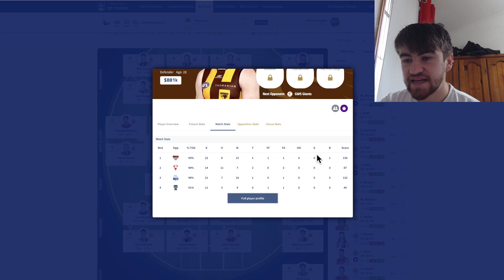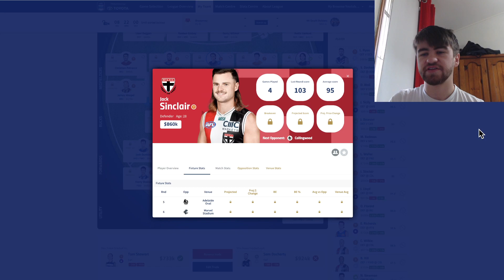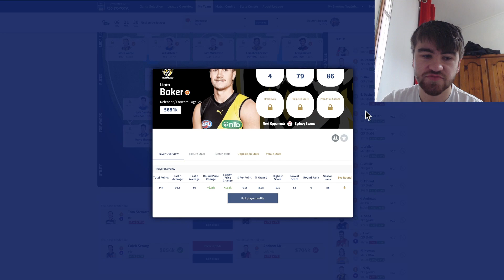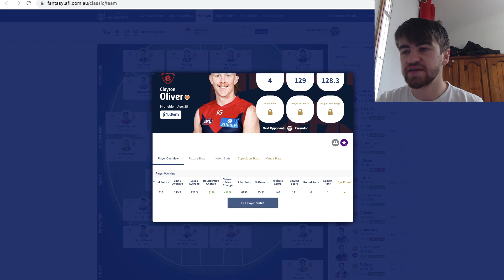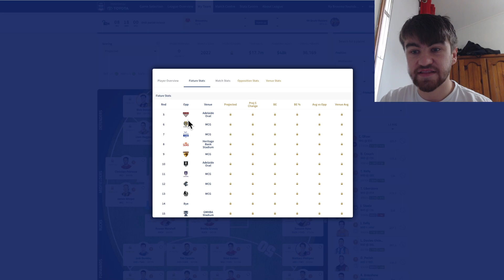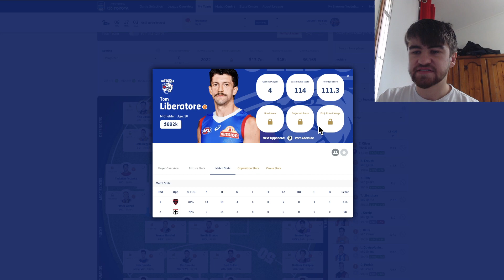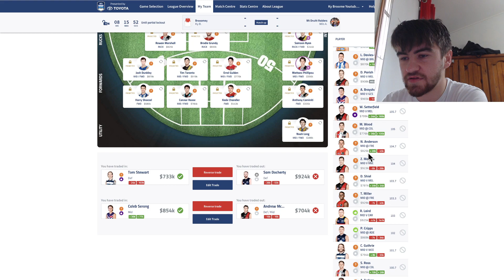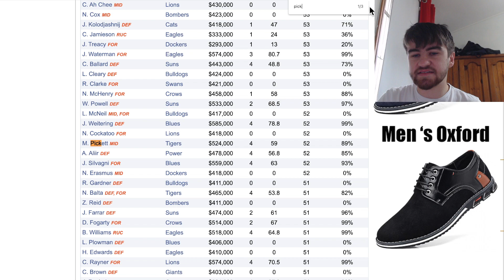Trade Targets Rd 5 - AFL Fantasy 2023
Trade Targets is a in which i go through the best trade targets for the round whether that be mid pricers with a good breakeven that will provide value or Premiums that have a good match up and are a captaincy option.
Trade Targets Rd 5